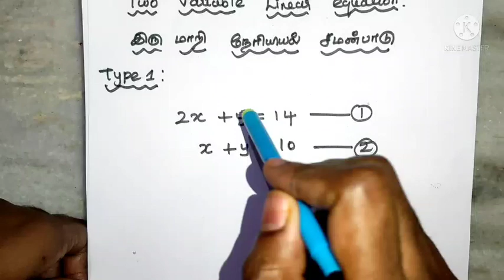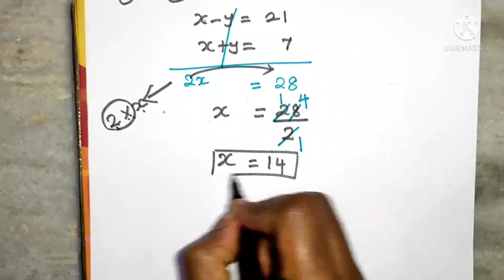Two variables linear equation-part1